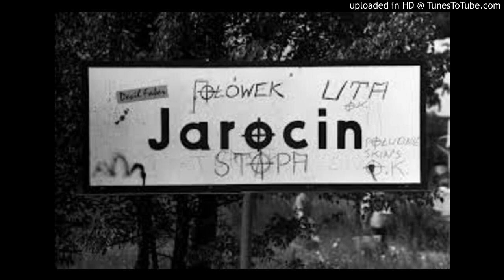The Bill - Banzai. Polski punk.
Utwor z plyty "The biut".